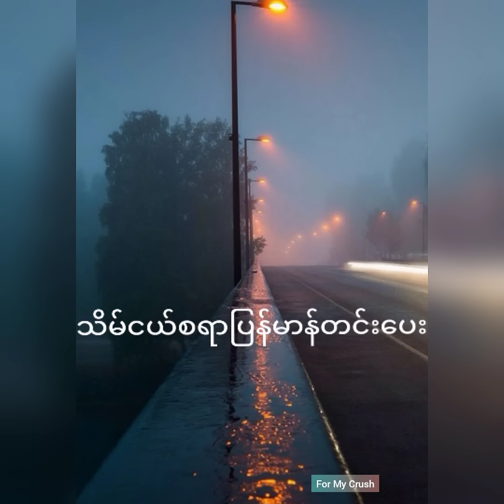သူ့အချစ် -ဟန်ထွန်း (Lyrics video)